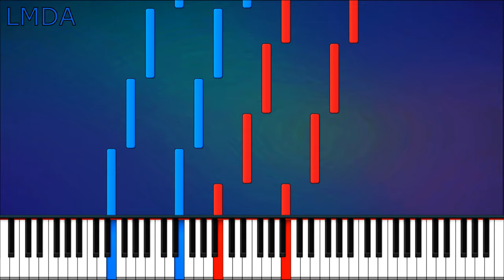LMDA : Etude Op.1 No.1